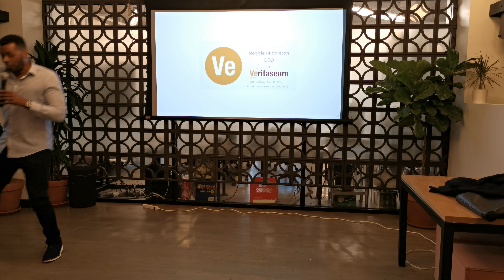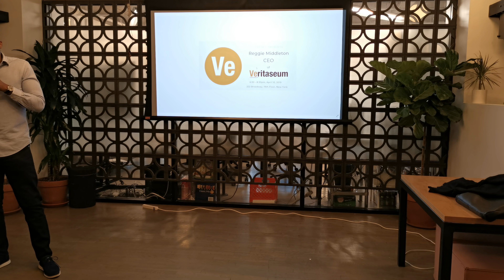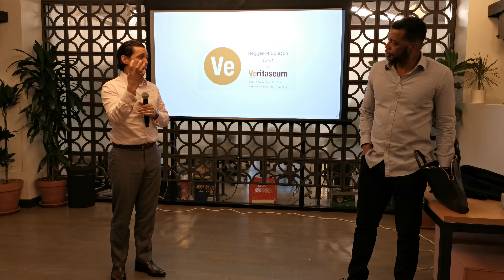How Reggie Middleton Found the Path to Blockchain Tech and Veritaseum, part 1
I discuss how I got started in the blockchain industry and how Veritaseum disrupts the transfer of ALL value.